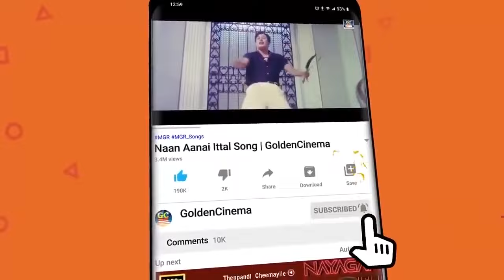துக்கத்தில் கேட்கும் TMS சோக பாடல்கள்|TMS SONGS |TMS HITS |TMS OLD MUSIC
Movies
ShortFilms
Special Programs
Events
Movie News